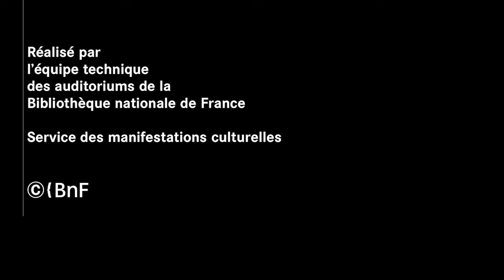L’altérité ou le silence | Cours méthodiques et populaires de philosophie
Cours de François Jullien

Les cours méthodiques et populaires de philosophie permettent à toutes et tous de se familiariser avec la philosophie, son histoire, ses auteurs, ses concepts. De l’opinion et la flatterie au féminisme et à la question trans, en passant par l’altérité ou le silence – les questions abordées chaque semaine par un philosophe différent couvrent des pans variés de la discipline.

Cycle proposé par François Jullien, titulaire de la Chaire sur l’altérité à la Fondation Maison des sciences de l’homme

Cours enregistré le 1er décembre 2020 à la BnF I François-Mitterrand les Voir les précédents cours méthodiques et populaires de philosophie sur Gallica